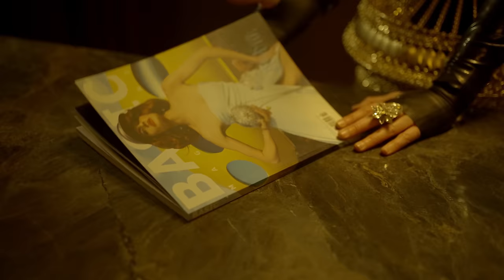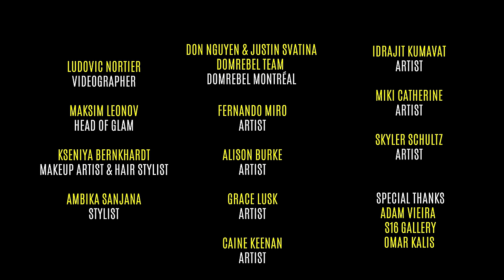Nervo - Horizon (Art Film) I ONE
Nervo - Horizon (Art Film) I ONE // This is the first time we have done something like this before on Proximity.

Montraa / Proximity Original
Presented by The Mars Projevt / Basic Magazine
In collaboration with Kantera New Media , Greater Heights Creative , DOMREBEL

Video Directed by: Viktorija Pashuta
Video Produced by: Jackson Chong

Track Production by Nervo
Additional Track Production: Varun Sony
All vocals performed by Olivia and Miriam Nervo

PART OF THE PROCEEDS FROM THIS CAPSULE WILL GO TO POSITIVELY ARTS, A NONPROFIT IN LAS VEGAS WITH THE MISSION TO EMPOWER KIDS FOR LIFE BY USING THE ARTS TO EMPOWER, INSPIRE, EDUCATE, AND HEAL. THROUGH ARTISTIC DISCOVERY AND PERFORMANCE, STUDENTS BUILD THE CONFIDENCE NEEDED TO EXCEL IN EVERY ASPECT OF THEIR LIVES.